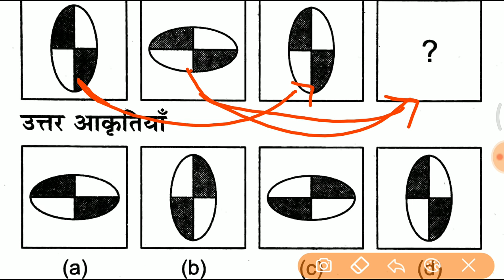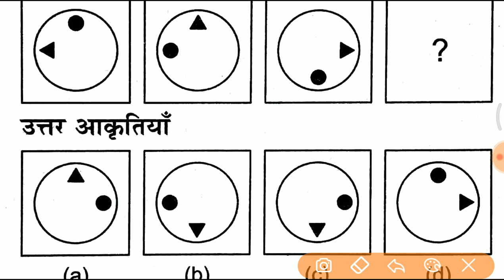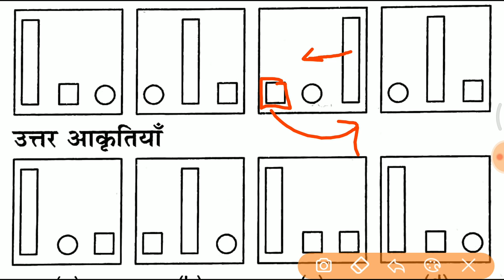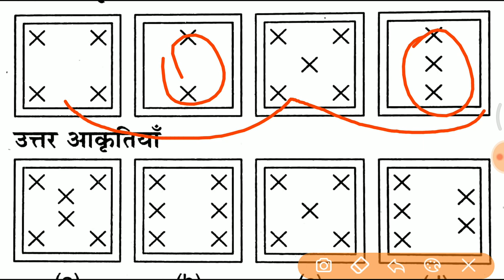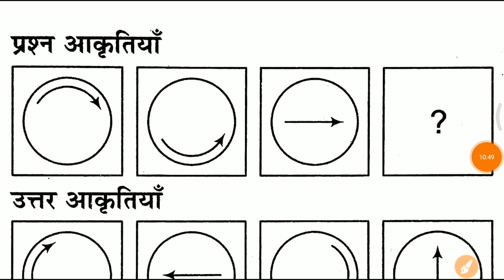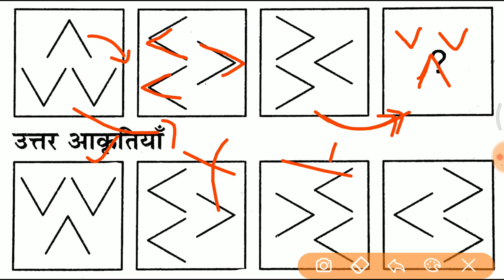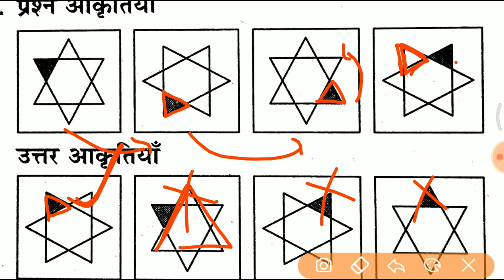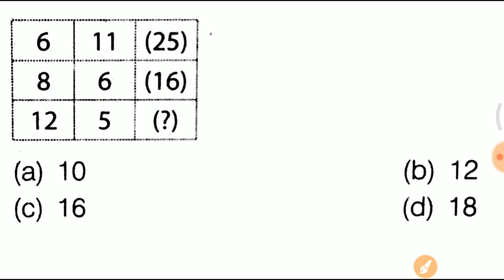रीजनिंग के ये प्रश्न पहले कई बार पूछे गए है जरूर देखलेना //Reasoning for RPF, SSC GD, UPP, VDO..